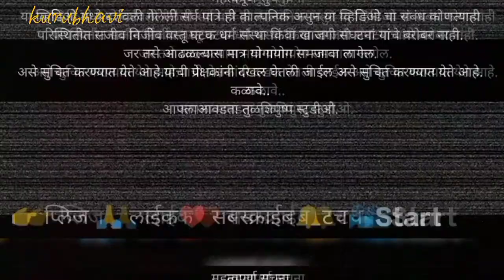The Indian video Mai meking in simpal Bajra Bhakri Recipe.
Knowledge full video is Meking by Bajra Bhakri Recipe is super helpful and easy.